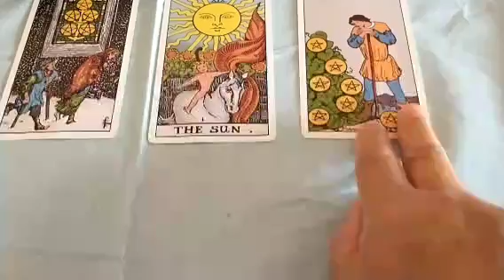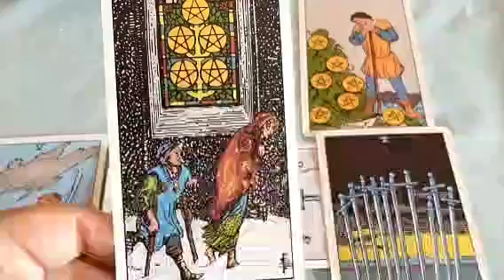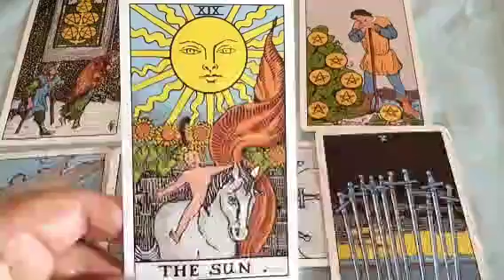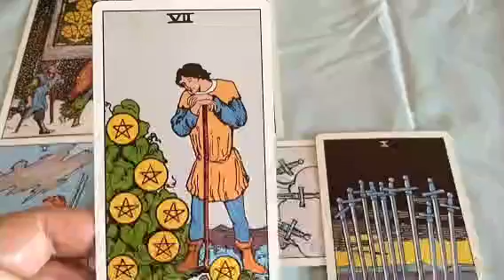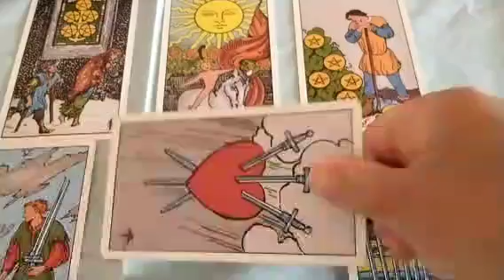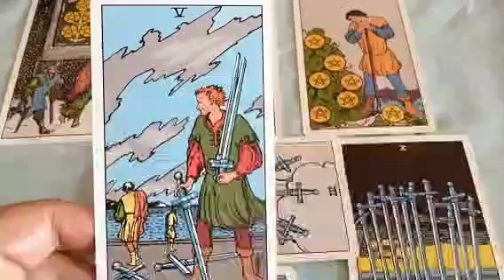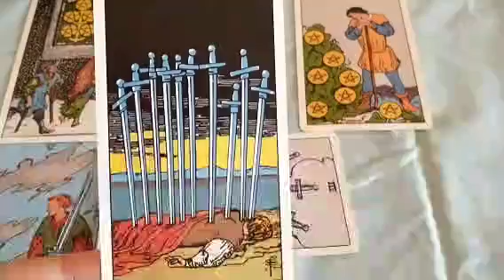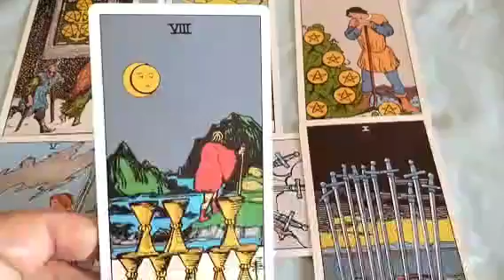Taurus ♉ 🐂 April 2022 Tarot Reading